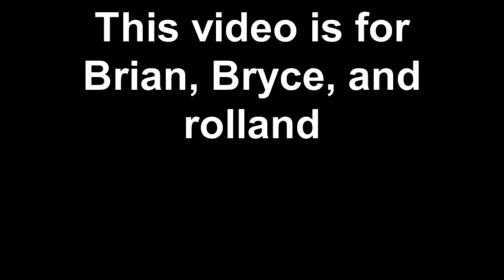Brian, Bryce, and Rolland say hello!